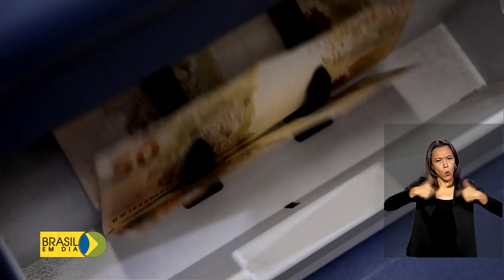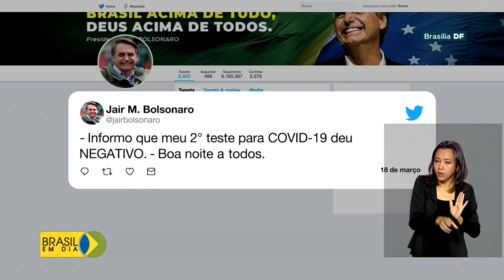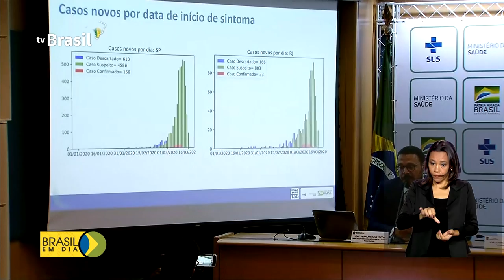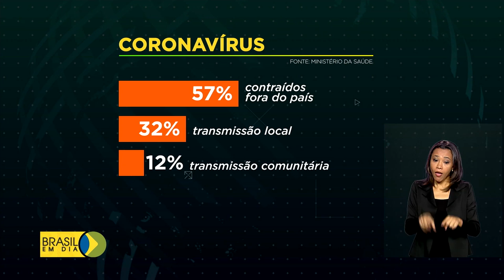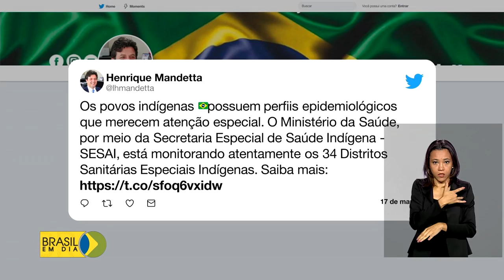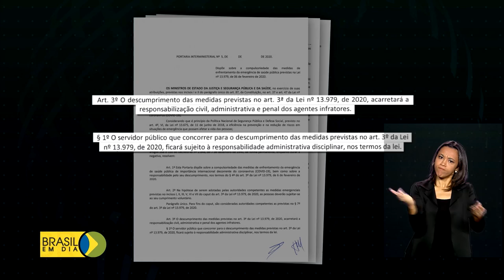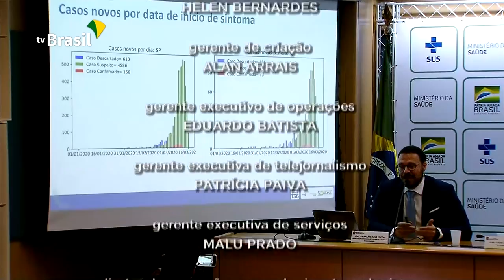Brasil em Dia - 18 de março de 2020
Governo vai solicitar ao Congresso Nacional reconhecimento de calamidade pública; Brasil fecha parcialmente fronteira com a Venezuela. Confira os destaques do dia.